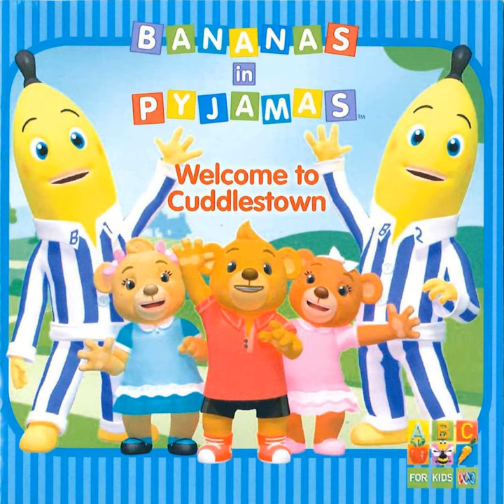Games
Games · Bananas In Pyjamas · C. Harriott · N. Price

Welcome to Cuddlestown

Music  Publisher: Southern Star Entertainment, ABC Music Publishing